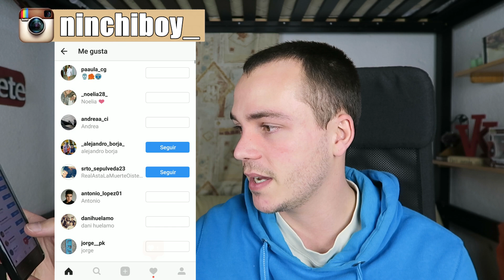DESCUBRE CUAL ES LA CARTA MAS LENTA DE CLASH ROYALE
Descubre cual es la carta mas lenta de clash royale!! Para ello hacemos un torneo donde las cartas tienen que correr y la ultima en ser golpeada por la torre gana! (La primera en ser golpeada por la torre del rival pierde)

Like si quereis que subamos mas videos de esta seccion! y Compartirlo con vuestros amigos!!

●●●●●●●●●●●●●●Clan: Nincheros●●●●●●●●●●●●

Cada semana expulsamos a la gente que no cumple las reglas cuando el cofre esta en 9/10
asique estar muy atentos los dias finales de cofres para poder entrar en el clan!!